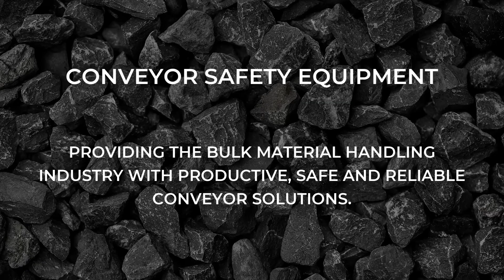TRU-TRAC SAFETY SOLUTIONS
Providing the bulk material handling industry with productive, safe and reliable conveyor solutions.